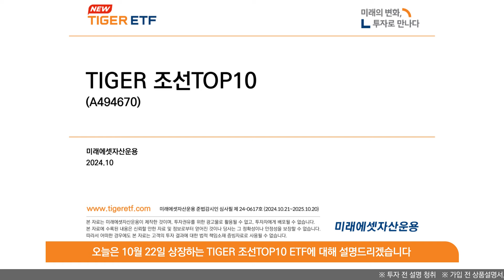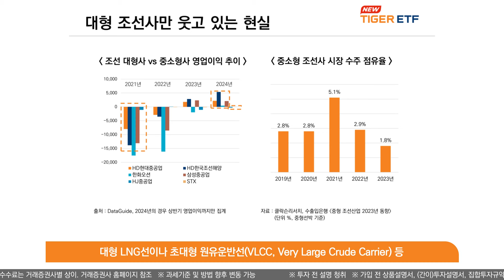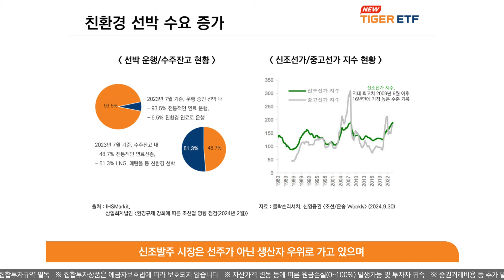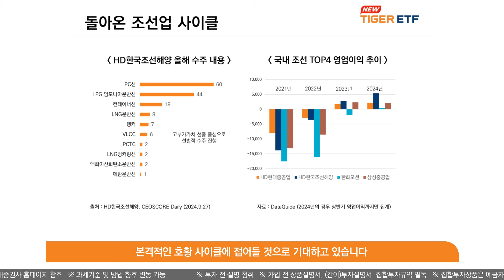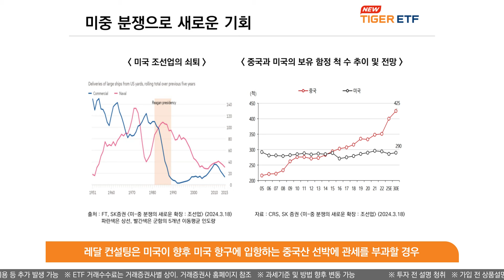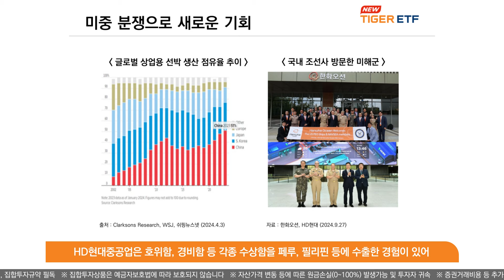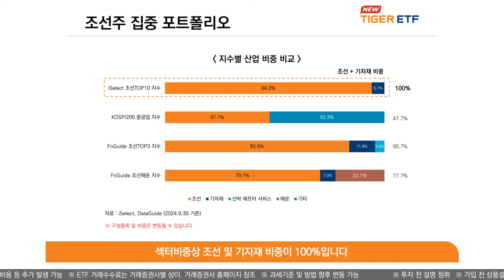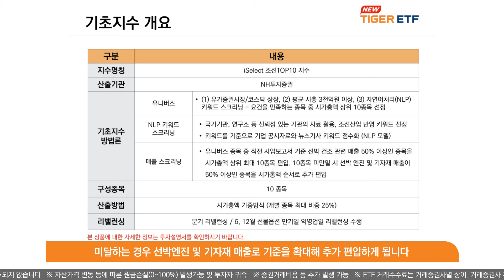10월 22일 상장! 국내 대형 조선주 TOP4 중심의 순수 조선 ETF, TIGER 조선TOP10 🐯 NEW ETF 🐯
10월 22일, 조선업계 슈퍼 사이클의 수혜를 누릴 수 있는 ‘TIGER 조선TOP10 ETF’가 상장합니다. 👏👏👏
TIGER 조선TOP10 ETF는 글로벌 시장에서 새로운 기회를 포착하는 국내 대표 조선사 TOP4(현대중공업, 한국조선해양, 한화오션, 삼성중공업)에 집중 투자해요. 기존에 출시된 조선 ETF와 달리 선박 애프터 서비스, 해운, 기계장비를 제외하고 선박 건조와 관련된 종목만 편입한 순수 조선 ETF 라는 점이 가장 큰 특징이에요.
장기간 지속될 것으로 기대되는 조선업 슈퍼 사이클 하에서 글로벌 경쟁력을 갖춘 국내 조선 기업에 투자하고 싶다면, TIGER 조선TOP10 ETF를 기억하세요!

신상 ETF, NEW TIGER ETF에서 가장 빠르게 만날 수 있습니다!

미래에셋자산운용 준법감시인 심사필 제 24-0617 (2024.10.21~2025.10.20)

[타임 코드]
00:00 TIGER 조선TOP10 ETF상장
00:21 TIGER 조선TOP10 ETF 투자 포인트
00:23 급증하는 국내 조선사 수주잔고
01:38 대형 조선사만 웃고 있는 현실
02:29 친환경 선박 수요 증가
03:18 돌아온 조선업 사이클
04:20 미중 분쟁으로 새로운 기회
06:59 조선주 집중 포트폴리오
07:50 TIGER 조선TOP10 ETF포트폴리오
08:07 TIGER 조선TOP10 ETF상품 개요
08:23 TIGER 조선TOP10 ETF기초지수 개요
09:11 리스크 관리 및 투자위험 외 투자 유의사항